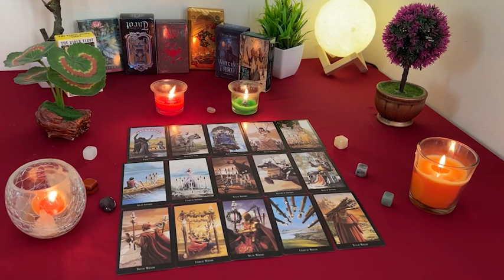VIRGO ❤️I LOVE U😍 WISH I TOLD U SOONER~UR THE ONLY☝️I WANT 2 BE WITH!!🥺💘 NEXT 7 DAYS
Virgo Love
Virgo 2024
Virgo today
Virgo MARCH